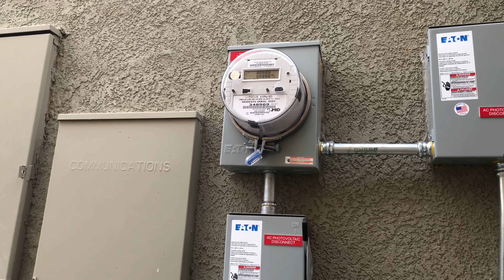বাড়ীতে Solar লাগাতে কত খরচ পড়ল ..আমেরিকা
We install solar system ..